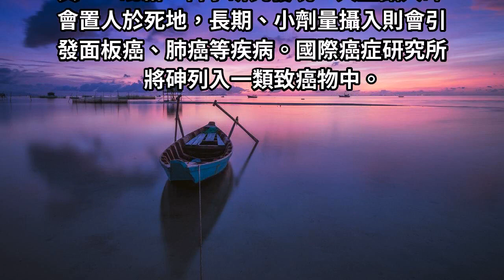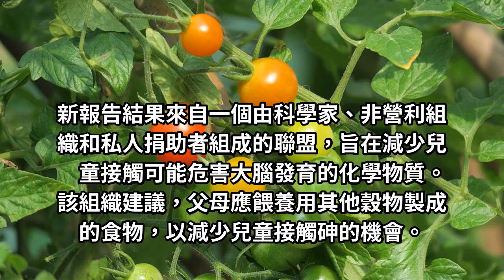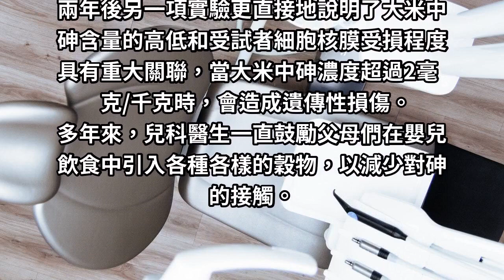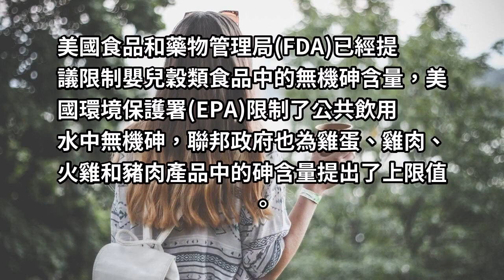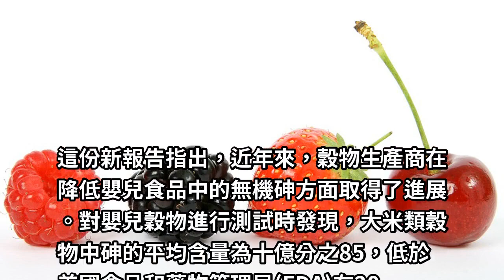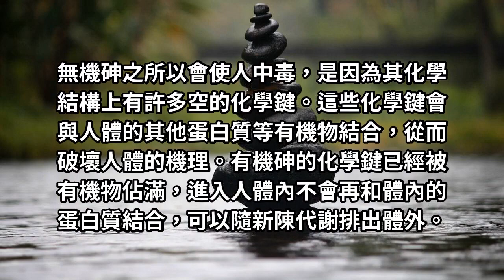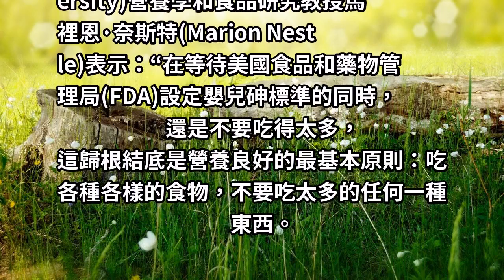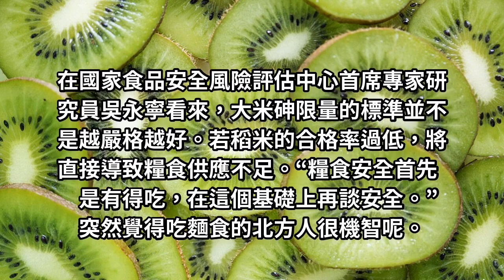大量嬰兒食品含砷，55%來自大米！